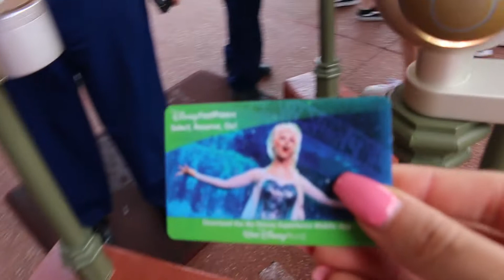ALMOST GETTING KICKED OUT OF DISNEY! || DANIELLASOPHIA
Musical.ly: Daniellasophia
Fan Instagram account: Daniellasophiafans